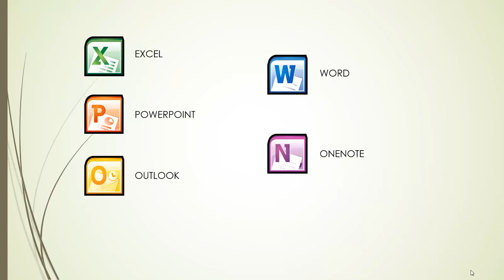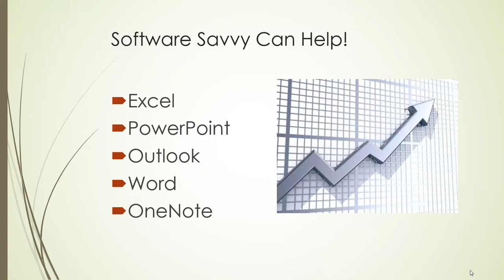Microsoft Office Training Orlando | Microsoft Office Training for Employees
When you hire a Microsoft Office computer training company in Orlando such as Software Savvy, you are giving yourself and/or your employees great opportunities to expand their skillset, enhance their productivity and learn how to use Microsoft Office in ways that they may have never imagined.  Many of the tools which your Software Savvy instructor can share with you and your team have the potential to eliminate the most tedious tasks, so that your team can get on to the meat of their work and can even churn out more impressive, interactive and attention-grabbing documents and presentations.

Software Savvy brings their Orlando Microsoft Office training services to your location, whether it be your home office, your company office, or a setting for a larger group.  You can select courses for programs such as Microsoft Excel, Microsoft OneNote, Microsoft PowerPoint, and Microsoft Outlook.

How would Orlando training in Microsoft Excel help you or your company?  Microsoft Excel is used by a great number of companies for record-keeping and the handling of statistics, inventory and finances.  However, if these companies do not train their staff in the most effective ways to use Excel, they could certainly be missing out on the chance to keep better, more interactive and even more automatic records.

Excel, while one of the most useful Microsoft programs, can also be the most tedious as far as manual input and manual adjustments—if you don't know the right formulas!  The instructors from Software Savvy know the formulas which will take your Excel use to the next level.  You can discuss the ways in which you use Excel with your instructor so that they can guide you as to how to make use of formulas which are most relevant to your business.

How would training in Microsoft Outlook in Orlando be beneficial?  Microsoft Outlook can be much handier than many individuals take it to be.  With Microsoft Outlook, individuals can easily manage their email, keep client contact information such as addresses and phone numbers, maintain and keep up with their to-do lists, set reminders for meetings, and more.  Organization can be a great key to success and Microsoft Outlook is a perfect organizational tool.  Instead of investing in a secondary program for organization and task tracking, let Software Savvy introduce you to the possibilities that Microsoft Outlook holds.

How would Microsoft PowerPoint Training in Orlando improve your business?  Presentations are very useful, in a business setting.  They can be used to win over clients, to display stats for employees in meetings, and to show goals and objectives to potential investors.  You may already use PowerPoint for presentations, but you find that they turn out flat and uninspired—which may mean that they are uninspiring!  The Orlando PowerPoint courses from Software Savvy will leave you with a confident grasp of the program, so that you can create presentations that truly capture the material and objectives they contain.

How can Microsoft OneNote courses in Orlando improve your productivity, as a company?  OneNote is a program that is often ignored because people simple don't understand what it is or how useful it can be.  With Orlando Microsoft OneNote training, you will learn how to use the program to view a spectrum of documents throughout Microsoft Office.  For example, if you wish to create a virtual folder for a project which includes graphs, spreadsheets and Word documents, you can do so in this program.  Better yet, you can share that project folder with others who are participating, so that they can contribute.

Additional tags:
Microsoft Office training Orlando, On-Site Microsoft Office Training Orlando, Orlando training in Microsoft Office, Microsoft Office Training Courses Orlando, Best Microsoft Office Training in Orlando, Microsoft Office Courses Orlando

Learn more about the Orlando Microsoft Office courses available and the successful techniques which Software Savvy employs and give them a call to schedule your training at .

Microsoft Office Training Orlando